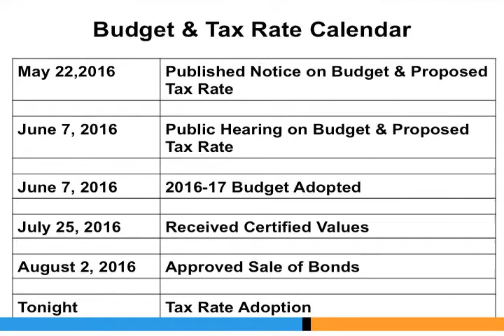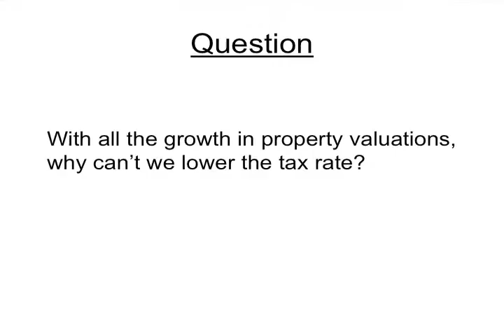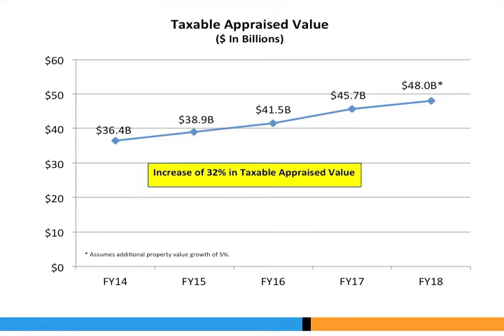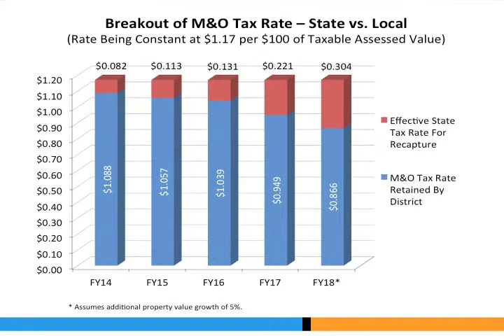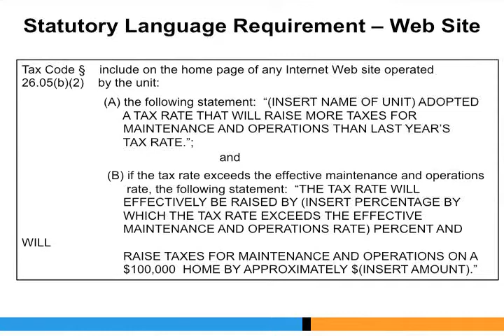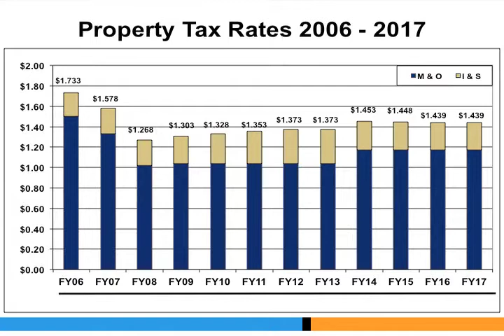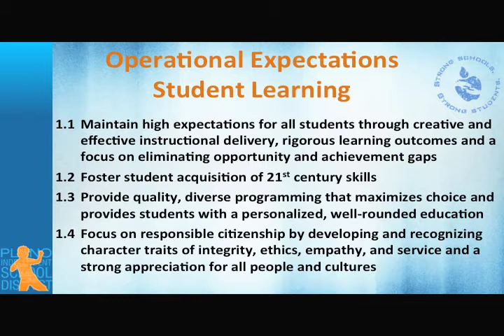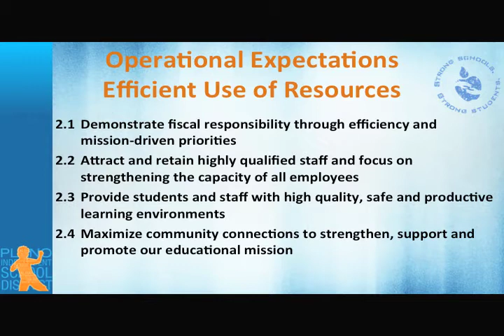School Board Meeting - September 6, 2016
Plano ISD Board of Trustees Meeting, September 6, 2016. Agenda Items include:
- UTD Summer Scholar Program - Student Reflections
- Resolution Adopting 2016-17 Tax Rate
- Property Tax Relief and Transparency in Taxation
- Strategic Plan Outcome Indicators
- Board Advisory Committee Appointments for 2016-17